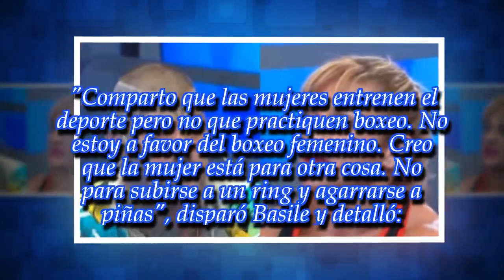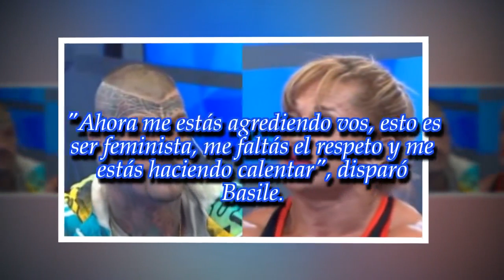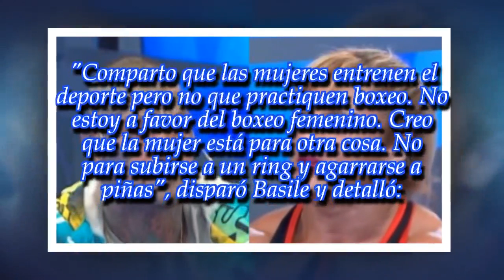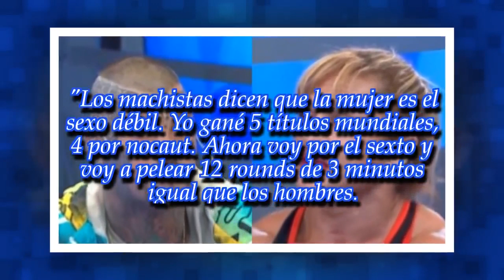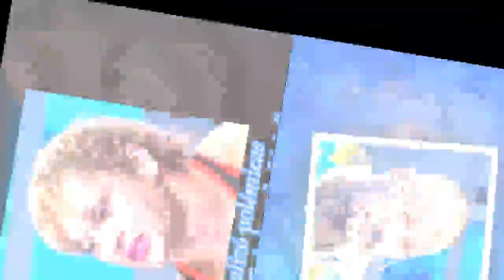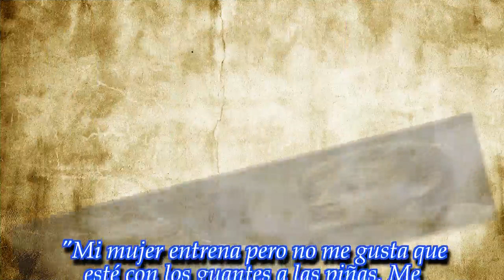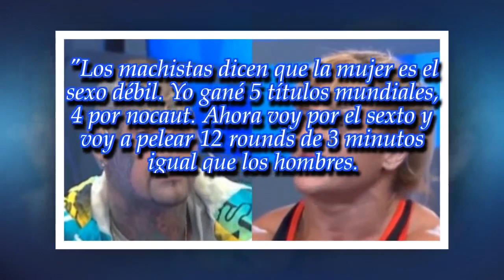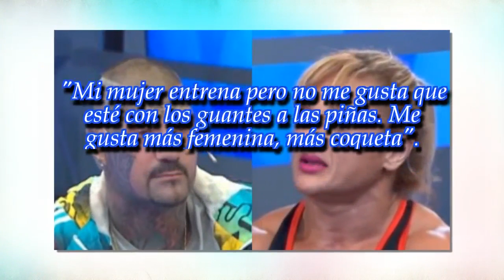Tenso cruce entre el Patón Basile y la Locomotora Oliveras: "La mujer está para otra cosa"